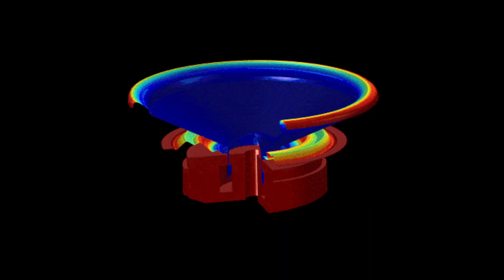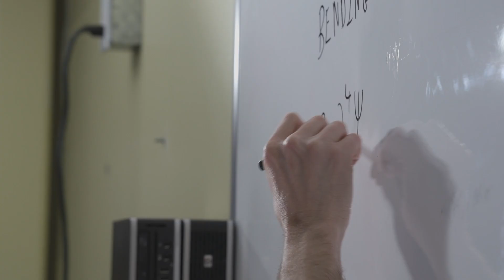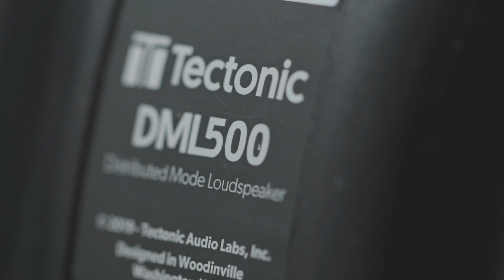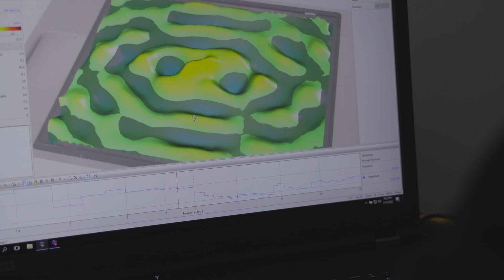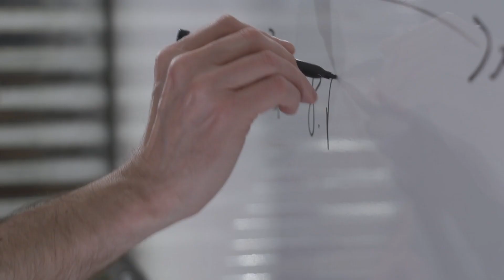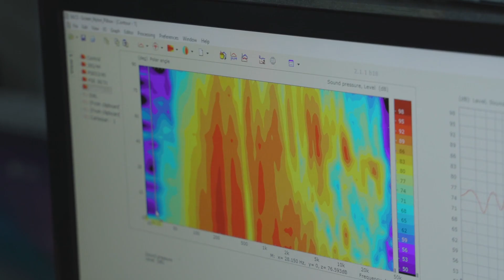Tectonic Distributed Mode Loudspeaker (DML) Technology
Experience the benefits of diffuse radiation in sound reinforcement.

The Distributed Mode Loudspeaker (DML) harnesses bending wave modes within a slim speaker format. Producing diffuse, wide-dispersion radiation, the DML significantly reduces adverse room boundary interactions, providing clear intelligibility in even challenging acoustic environments.